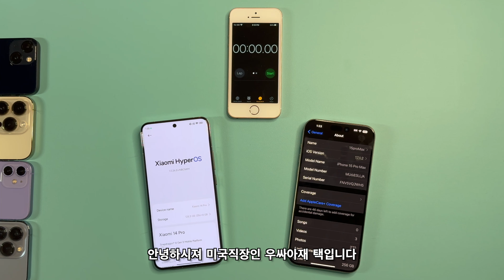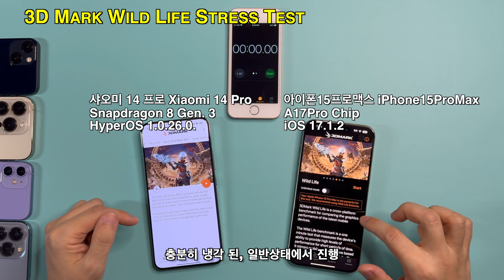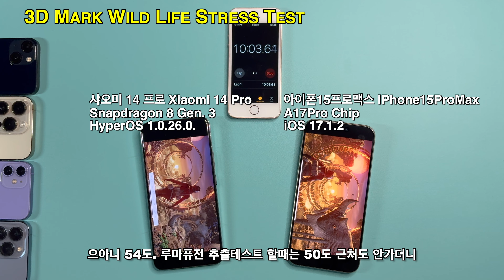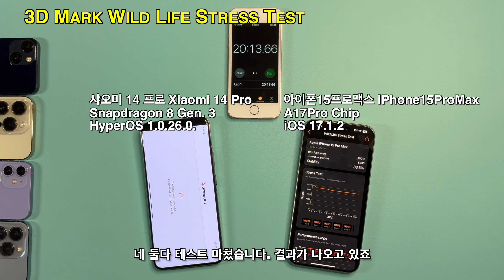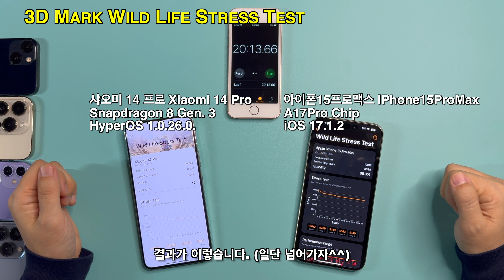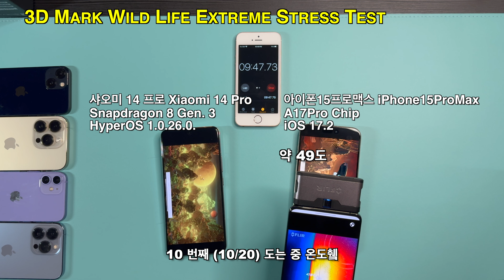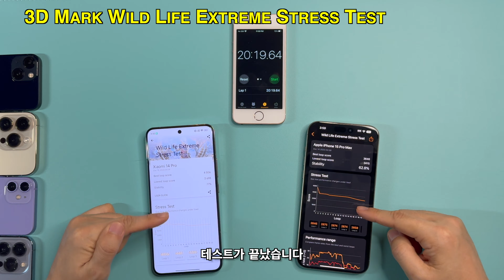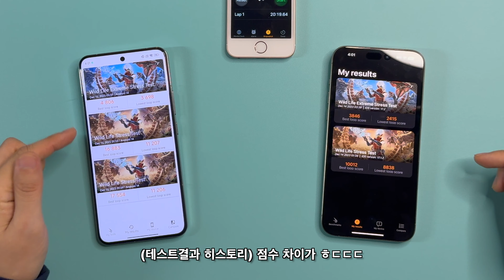스냅드래곤8 Gen.3 완전 핫하네요? (샤오미 14 프로, 아이폰15프로맥스 리뷰)ㅣ3D Mark 테스트 Snapdragon 8 Gen3 Apple Iphone 15 ProMax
루마퓨전 4K 영상추출보다 더 힘든 3dmark 스트레스 테스트
A17Pro iphone15promax 나란히 테스트 해봤습니다. 게임 하시는분들 참고하세요

00:00 인삿말 (Intro/Specs)
01:00 3D Mark Stress Test
02:39 온도체크 (Temperature)
03:42 FPS
04:49 테스트결과 (Test Result)
05:42 배터리체크 (Battery)
06:33 OS 업데이트 (OS update)
06:48 3D Mark Extreme Stress Test
08:06 온도체크 (Temperature)
08:38 FPS
09:18 과열경고 (Over-heated Warning)
09:40 온도체크2 (Temperature)
10:14 테스트결과 (Test Result)

이 영상은 아이폰15프로 로 촬영하였습니다